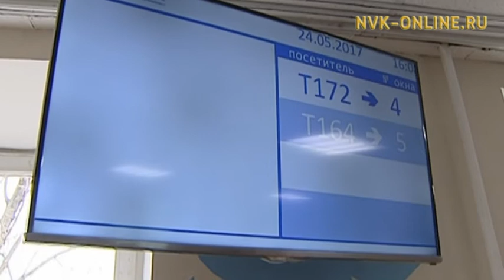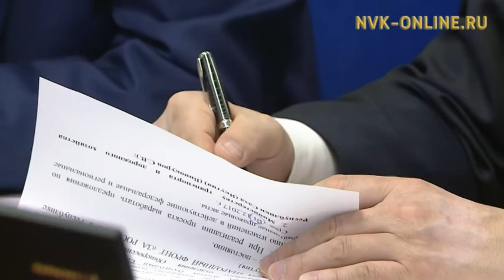Убитые дороги Якутии. Представители ОНФ встретились с Егором Борисовым